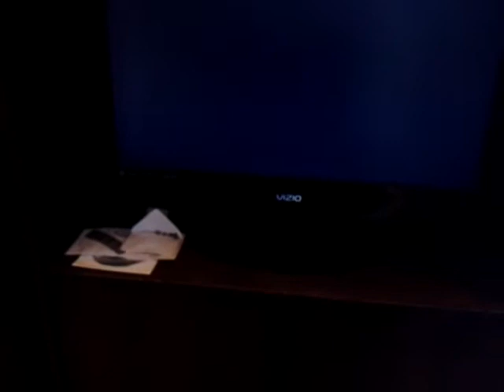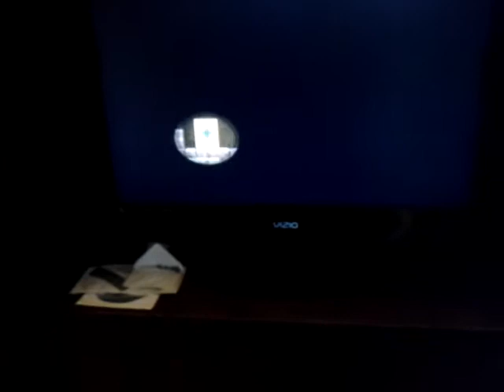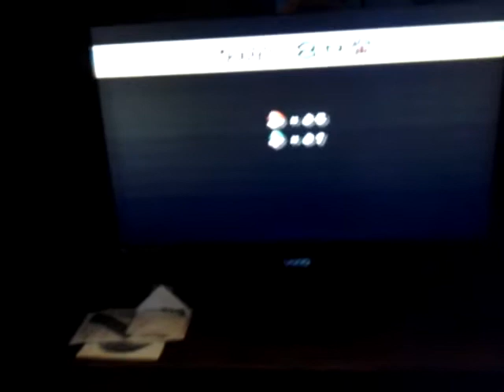New Super Mario Bros Wii Episode 4 Pt. 2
Hey everyone. It's iCarly... not. We're here to crash What's his face's party the only way we know how...by telling horrid jokes about Storage Wars and causing suicide attempts for all. Coyright laws go to Nintendo.